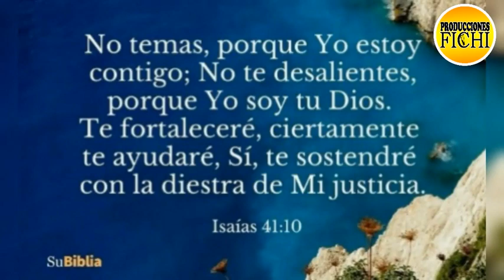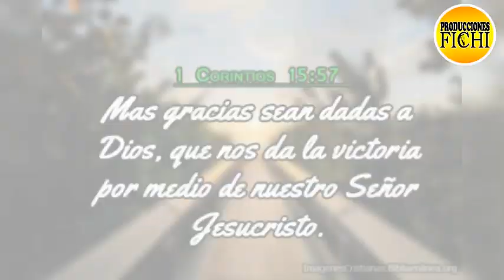José Gregorio Rodríguez. El Maitanes - Cuando Pase La Tormenta